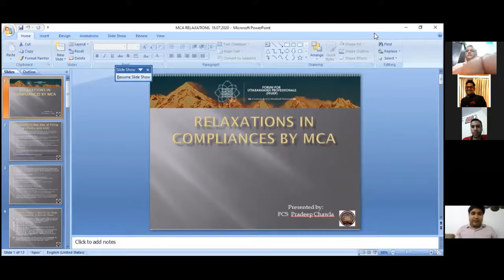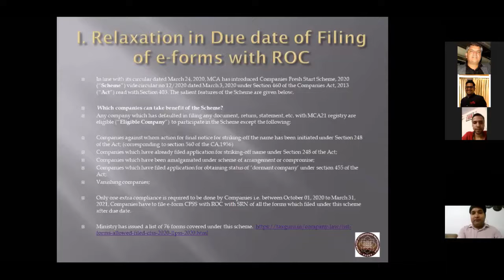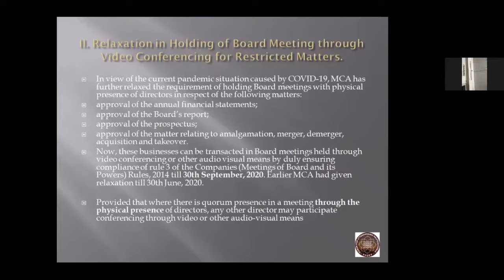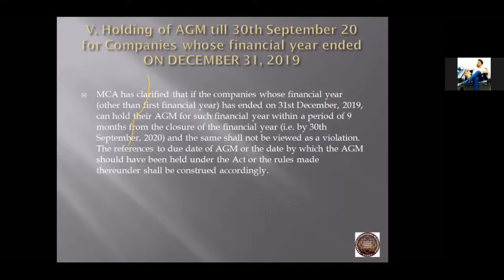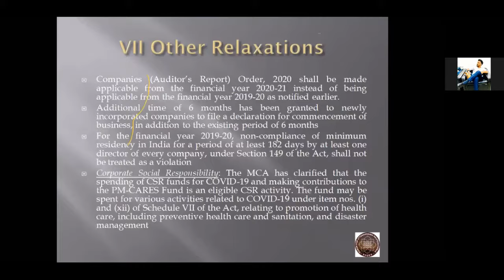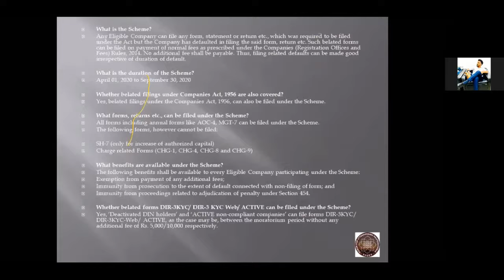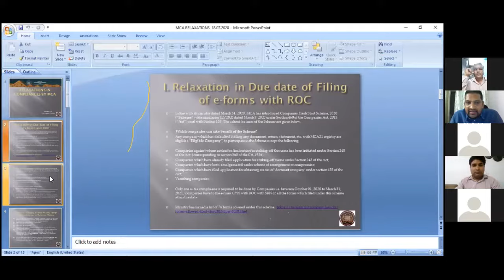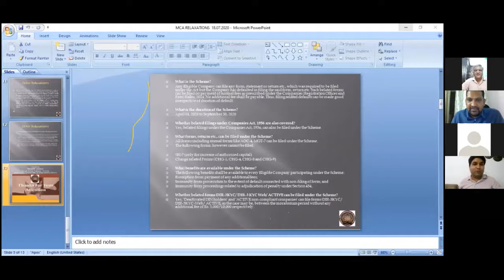Relaxation In Compliances by MCA | FCS Pradeep Chawla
Discussion on Relaxation In Compliances by MCA By FCS Pradeep Chawla

Moderators: CMA Jeewan Chandra and Adv. Pradeep Singh Rawat